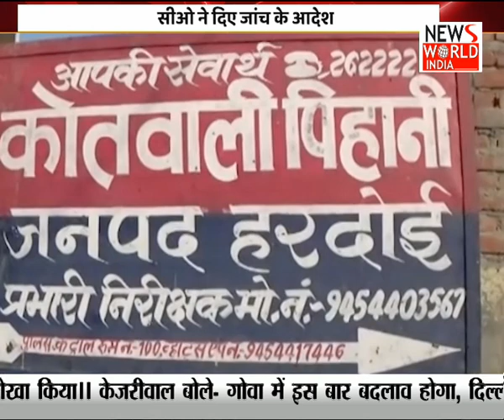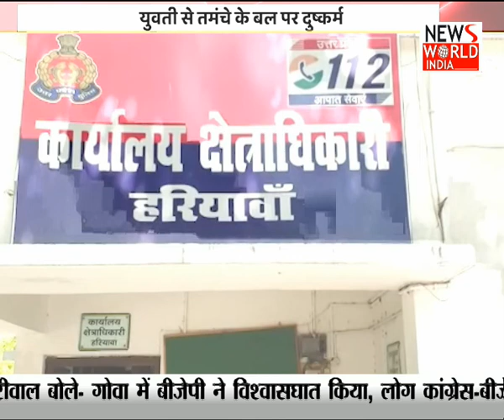पूर्व मुख्यमंत्री अखिलेश यादव ने की समीक्षा बैठक : खबर दोपहर | Latest News | Hindi News